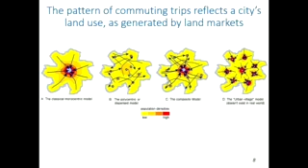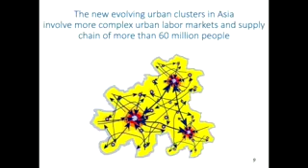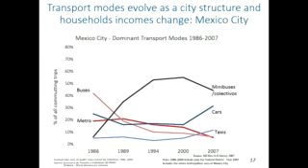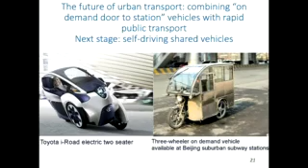6 Alain Bertaud Líder Diseño Proyecto de Urbanización Universidad de Nueva York